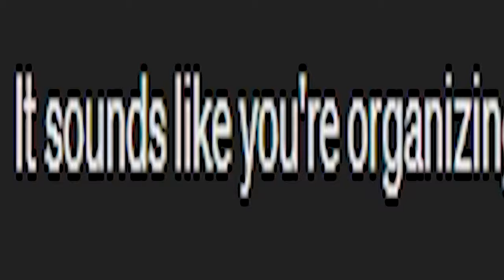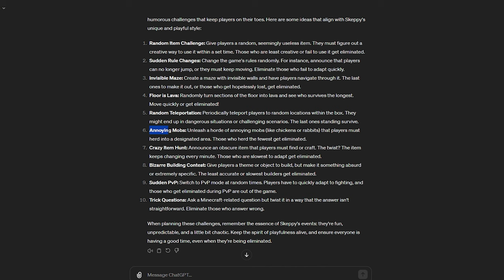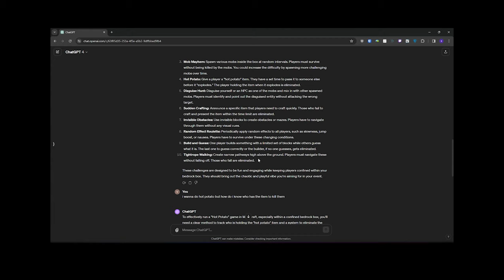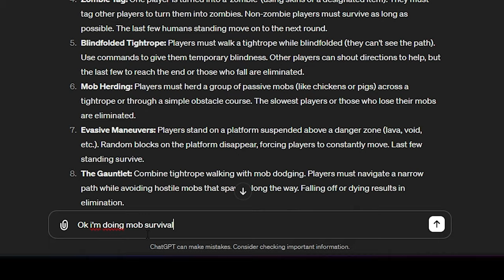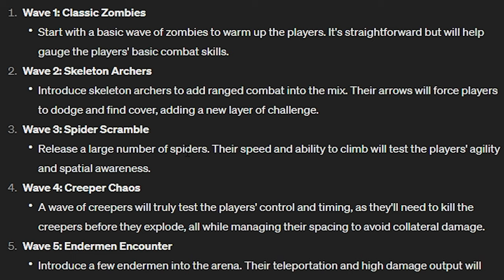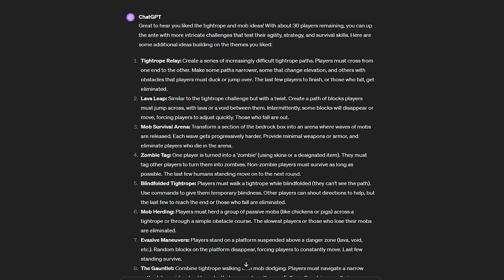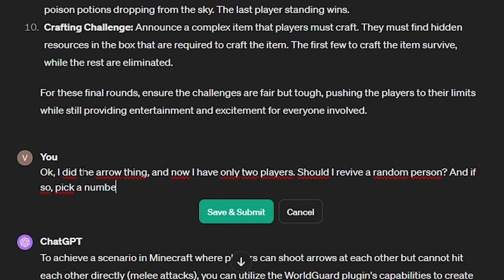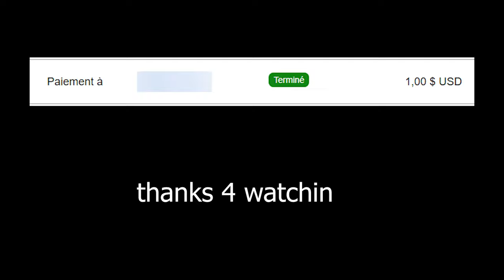I stole Skeppy's server to make a $1 Minecraft Event...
Today,
I stole Skeppy's Minecraft server to make a $1 event.
I basically trapped 100 kids in a Bedrock box and make them compete through a variety of weird challenges.